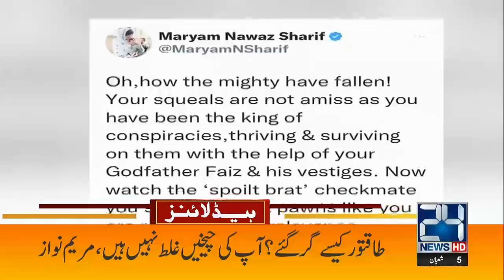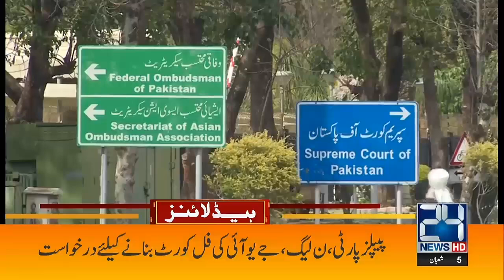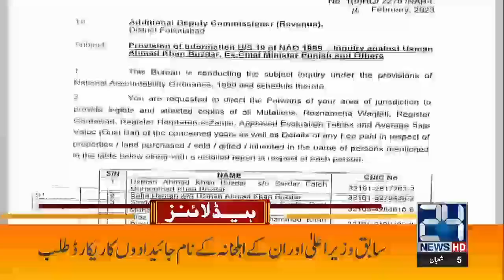Imran Khan's Announcement For Workers | 4am News Headlines | 26 Feb 2023 | 24 News HD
24 News HD Is One Of The Leading News Channels Of Pakistan Bringing You The Latest Current Affairs From Pakistan And Around The World.  Live National Assembly ,Senate Session And Current Affairs